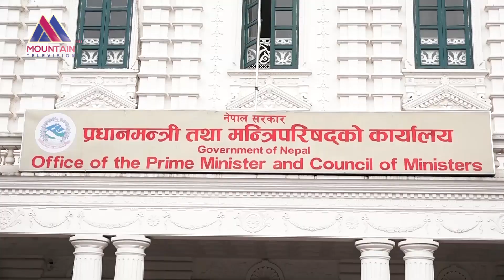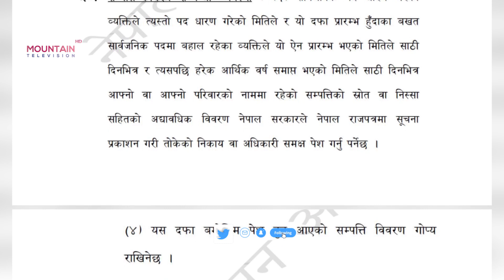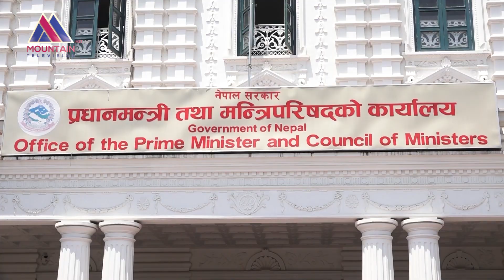सम्पत्ति विवरण सार्वजनिक गर्न दलहरुको आनाकानी, प्रचण्ड नै मान्दैनन